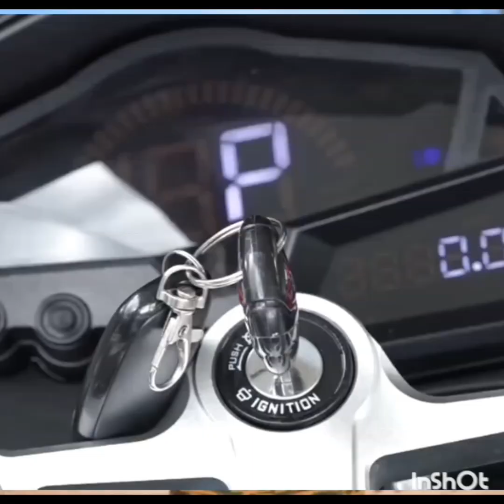Maxwell Chikumbutso's Self-Charging Car, Is Burkina Faso and Tesla in trouble?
Maxwell Chikumbutso, a Zimbabwean inventor, claims to have created a car that never needs fuel or charging! If this invention truly works, it could change the world by saving money, protecting the environment, and making travel easier. But is it real? Could this be the future of transportation?

In this video, we explore how Maxwell’s self-powered car works, how it could impact Tesla and other car companies, and what lessons young Africans can learn from his journey.

📌 Watch till the end to learn more!